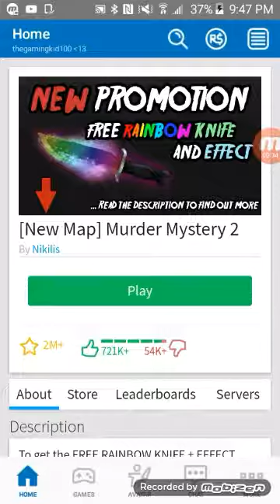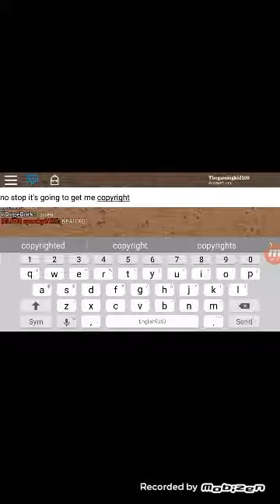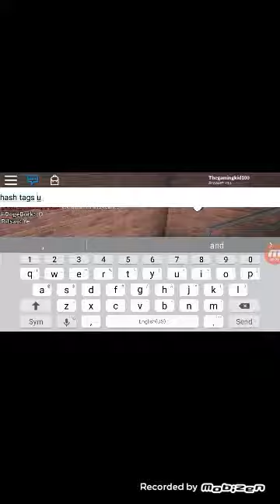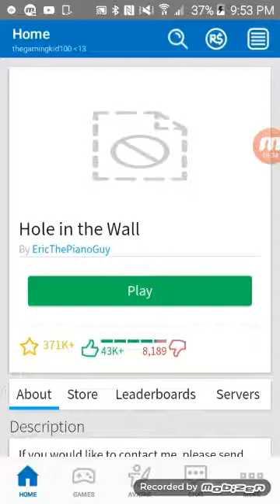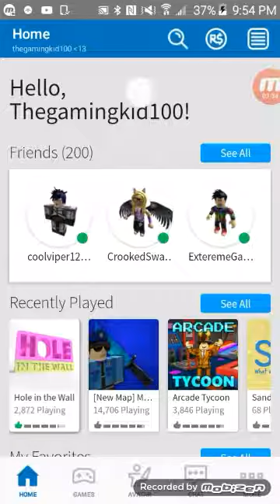Playing murder mystery